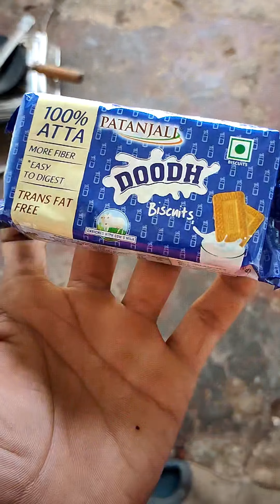my first vlog channel 🥰🥰 Sunday vlog channel motivational pubg youtube activa🥰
viral short
daily life blog
Activa
free fire Pro player short
pubg Pro player short
gaming
Amazon
Flipkart
motivational video
debu_achari_blog
live short video

thanks for the watching my video reviews ☺️